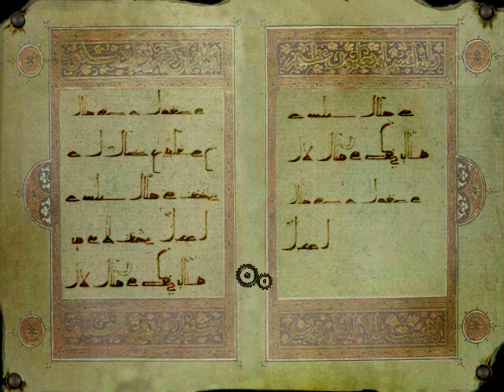The Messenger Part 1: Meester Ghostyface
Heh, fun stuff. This was from Thursday, when my internet died for a while.